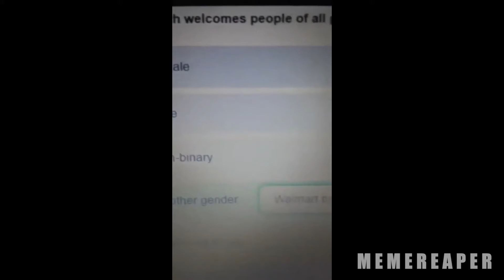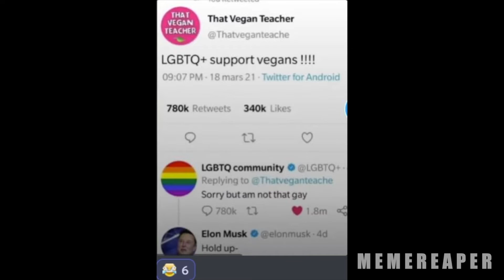memes i found in the other side of the pillow